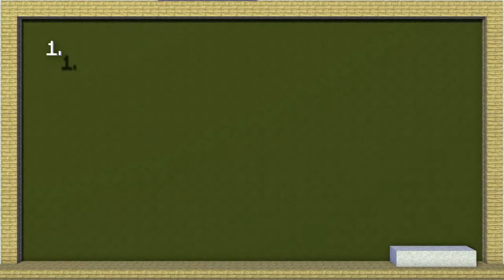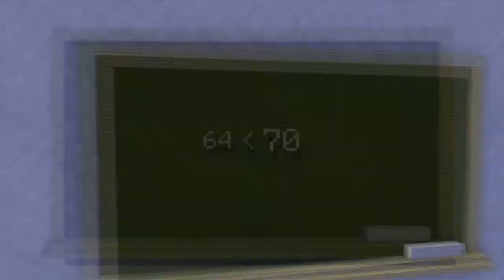Ribosomes know why the genetic code is non-overlapping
A review of: On the impossibility of all overlapping triplet codes in information transfer from nucleic acid to proteins. Brenner S. Proc Natl Acad Sci U S A. 1957 Aug 15;43(8):687-94. doi: 10.1073/pnas.43.8.687.

Once it was proven that DNA was the genetic material and the structure of DNA was determined, the race was on to understand the genetic code. The 1950s became a decade of rapid discovery, with many of the best scientists dedicating themselves to the task of understanding how the instructions for life were being read. An exciting “diamond” model was proposed by George Gamow – as the distance between two amino acid residues is the same as the distance between two bases in nucleic acid, the triplets of the genetic code must overlap to enable amino acids to slot into a gap in the DNA.

In 1957 Sydney Brenner proved that the theory of overlapping codon could not be true. He made three assumptions. One, there are four nucleotides which he referred to as A to D as it was unknown if interpretation of the genetic code uses DNA or RNA. Two, the codon overlaps; sequence ABCDA will make a tripeptide with the codons ABC, BCD and CDA. Three, the genetic code is degenerate. Brenner’s analysis began with a focus on dipeptide synthesis, of which 400 are possible when considering the 20 proteinogenic amino acids. However, with an overlapping code where two codons are represented by four nucleotides, only 256 could be encoded. By analysing published protein sequences and showing that even the small amount of data available at that time, the diamond code and its overlapping codons could not be correct. The strong logic of Brenner’s study paved the path for the genetic code to be determined shortly after – a non-overlapping code of triplets.

Creator: Gwangmin Kim

References:
Brenner, S. (1957). On the impossibility of all overlapping triplet codes in information transfer from nucleic acid to proteins. Proceedings of the National Academy of Sciences, 43(8), 687-694.
Crick, F. H., Griffith, J. S., & Orgel, L. E. (1957). Codes without commas. Proceedings of the National Academy of Sciences, 43(5), 416-421.
Gamow, G. (1954). Possible relation between deoxyribonucleic acid and protein structures. Nature, 173(4398), 318-318.
Gamow, G., Rich, A., & Yčas, M. (1956). The problem of information transfer from the nucleic acids to proteins. Advances in Biological and Medical Physics, 23-68.
Palade, G. E. (1955). A small particulate component of the cytoplasm. The Journal of Biophysical and Biochemical Cytology, 1(1), 59-68.